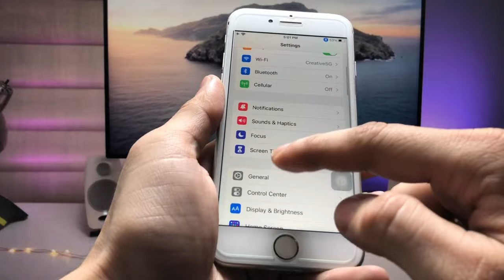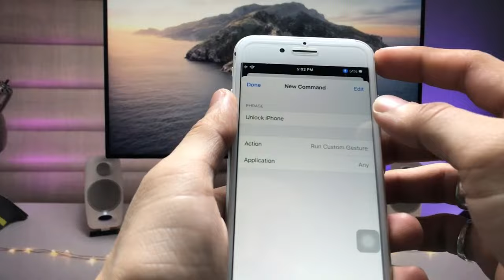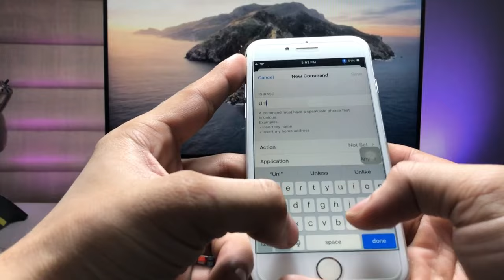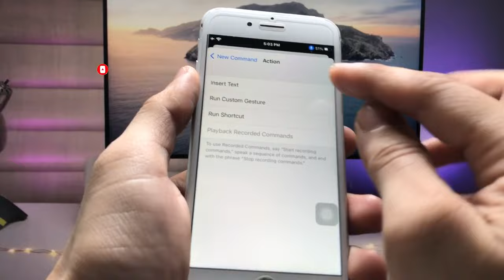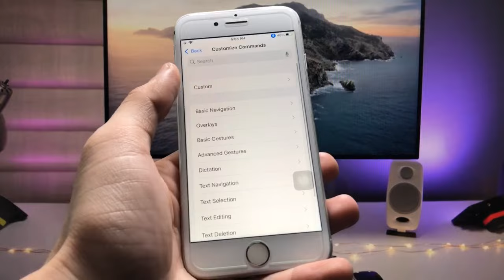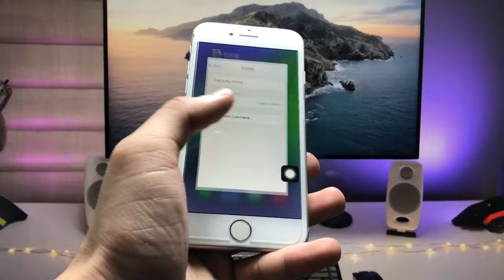Unlock your iPhone by Using your Voice - iPhone 6, 6s, 7, 8, X, 11, 12, 13, 14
Previous Videos
👉How to Get Dynamic Island On Any iPhone - 6, 6s, 7, 8, X, 11, 12, 13 - Enable Now